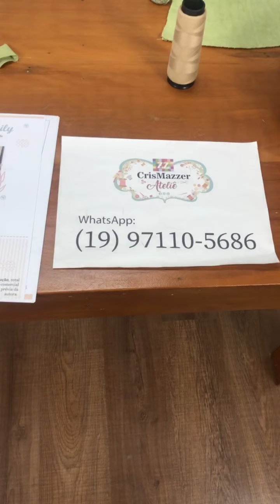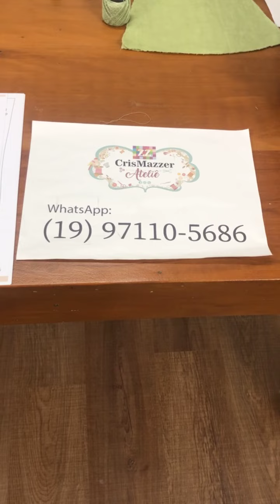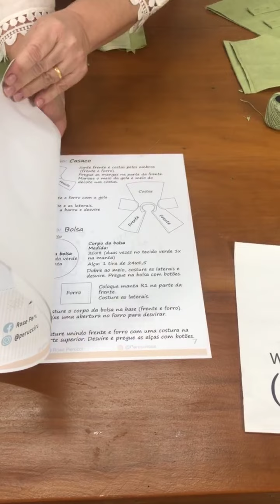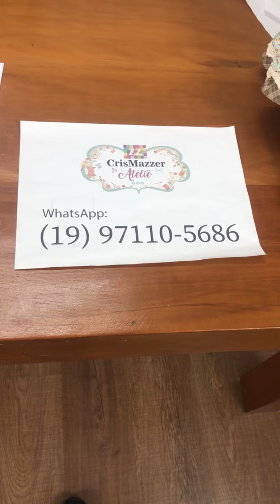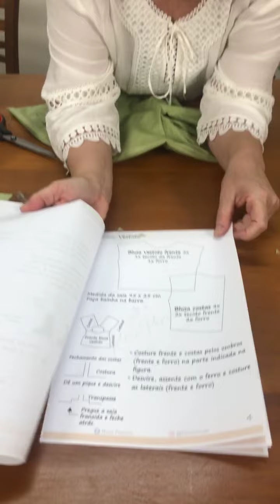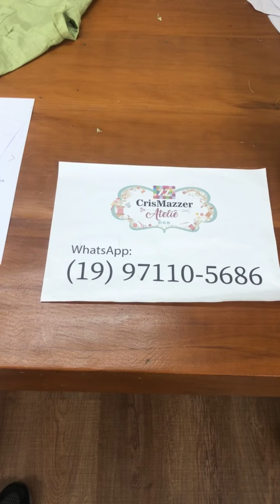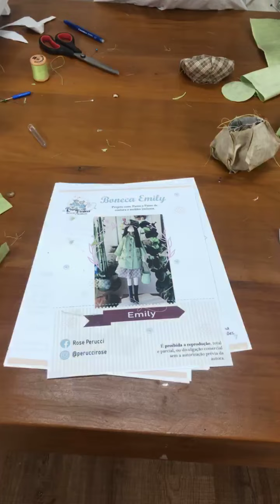Aula Casaco, Boina e Bolsa para Boneca com Rose Perucci e Cris Mazzer